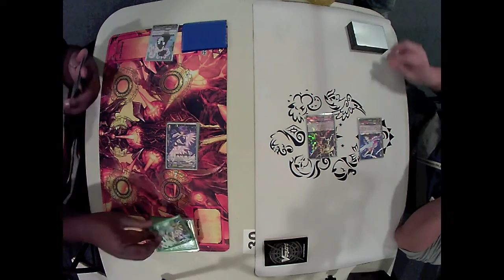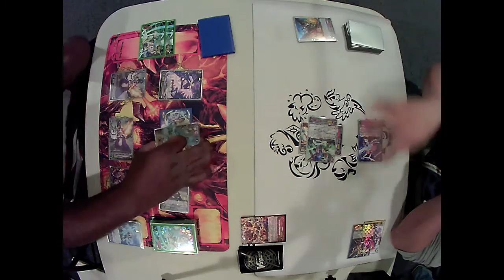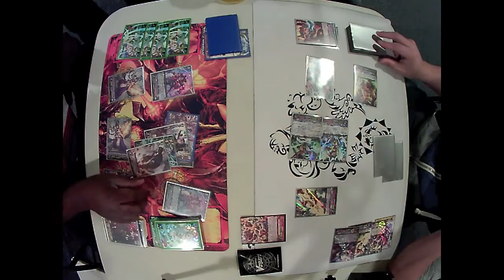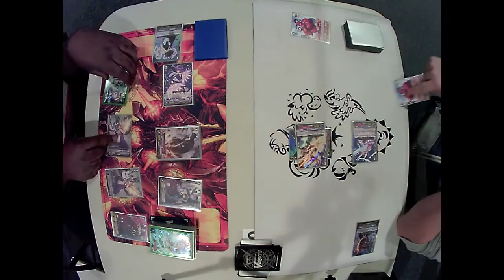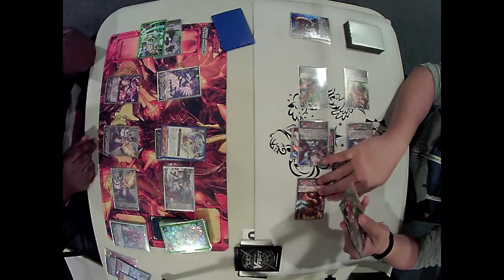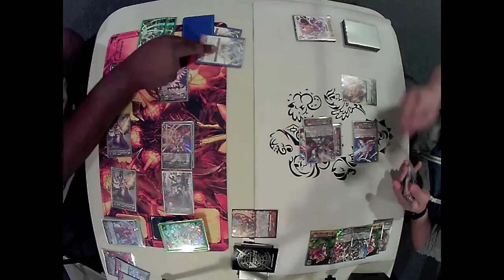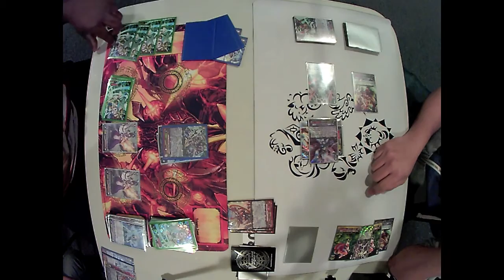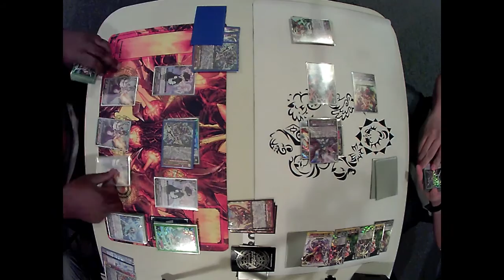Coco/Coocoo vs Crimson/Vermillion Games 1-2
Can hand advantage beat a front row wipe? Let's find out!

Filmed in Top Deck at Haddon Township.